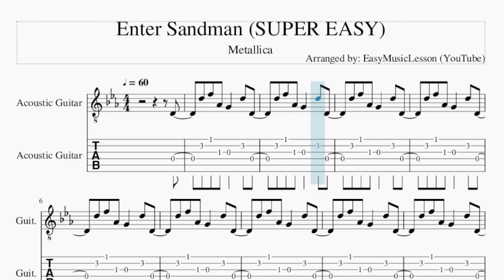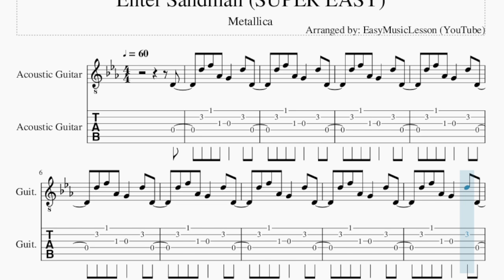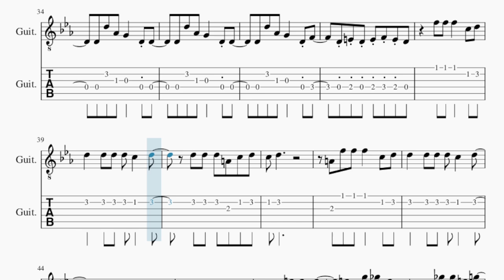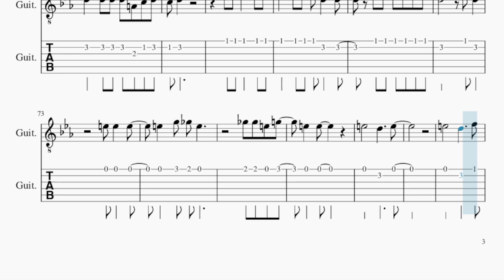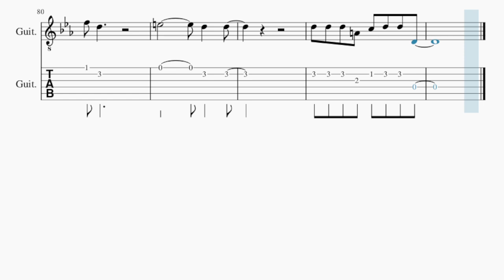SUPER EASY Guitar Tab: How to play Enter Sandman by Metallica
Comment and let us know how the videos have helped you. It keeps us going! :)Here is a sheet music/tab video on the song Enter Sandman (SUPER EASY) by Metallica on the guitar tab. A guitar tab arrangement which is transposed to notes that are easily played by guitar tab, for the song Enter Sandman (SUPER EASY) by Metallica.

EasyMusicLesson2 teaches you to play the your favorite instrument, through well-arranged sheet music so that you too can learn how to play Enter Sandman (SUPER EASY) by Metallica on the guitar tab as fast as you can. A guitar tab with backing tracks to help your play the song better.

Chords of Guitar arrangement:
D Min   D Min   D Min   D Min   D Min   D Min   E Min   E Min
E Min   E Min   D Min   E Min   D Min   D Min   D Min   D Min
E Min   E Min   D Min   E Min   D Min

Melody notes of Guitar:
D4   D5 F5 Ab4 G4   D5
D5 D4 D4 D4 D4
C5 D5 D4 D4 D4 D4
C5 D5 D4 D4 D5 Ab4 D4 D4 D4
Eb4 D4 D4 D5 Ab4 D4 D4 D4
Eb4 D4 D4 D5 Ab4 G4 D4 D4
D4 D4 D5 Ab4 G4   D4
F4   D4 E4 D4 E4 F4 E4
D4   F5 F5 F5   C5
D5 D5   D5 D5 D5 C5
D5   D5 D5 D5 A4 C5
D5 C5 D5
A4 F5 F5 F5   C5
E5   E5   G5 Gb5 E5
Gb5 Gb5 E5
G5   E5   E5
E5       D5
E5
E5       D5
F5 D5
E5         D5
D5
D5 D5 D5 A4 C5 D5 D5
F4   D4 F4 G4 G4 F4 D4 F4
G4       Ab4
D5 D5   F5 F5 F5 F5
F5 D5   D5 D5 D5 A4 C5
F5 F5   F5 F5 F5 D5
D5   F5 F5 F5 F5 F5
F5 D5       F5 D5
E5 E5
Gb5 Gb5 E5
G5   E5   E5
E5       D5
E5
E5       D5
F5 F5 D5
E5         D5
D5
D4